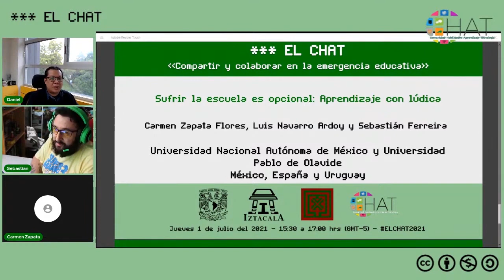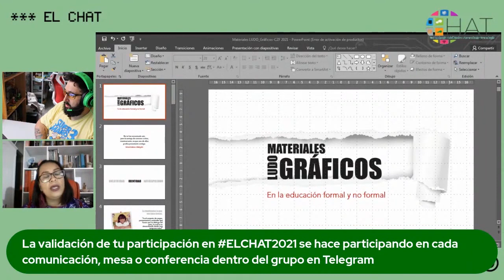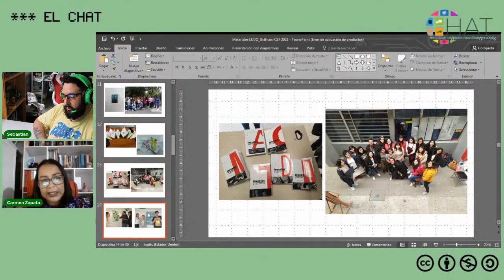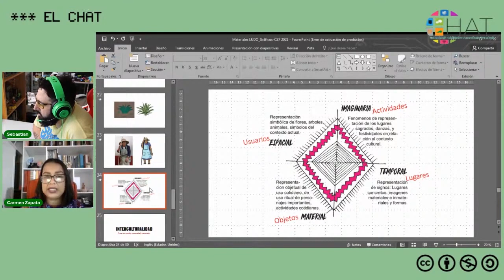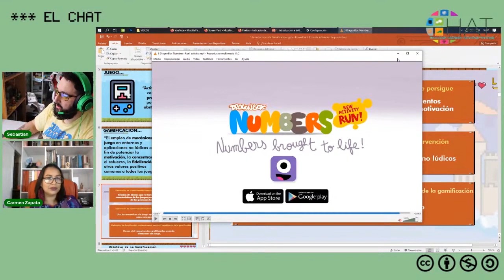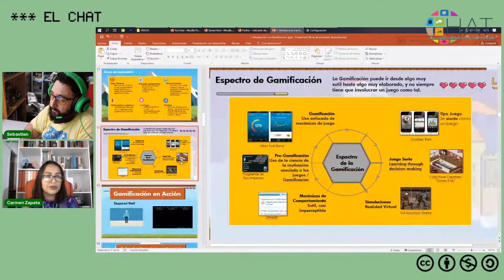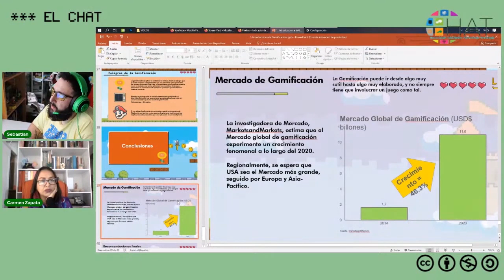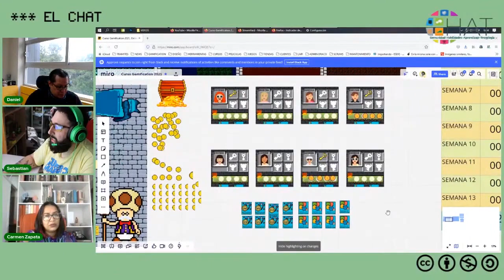Sufrir la escuela es opcional: Aprendizaje con lúdica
1 de julio del 2021 15:30 hrs

Mesa: - Carmen Zapata Flores, Luis Navarro Ardoy y Sebastián Ferreira - Sufrir la escuela es opcional: Aprendizaje con lúdica
Modera: Daniel Mendoza